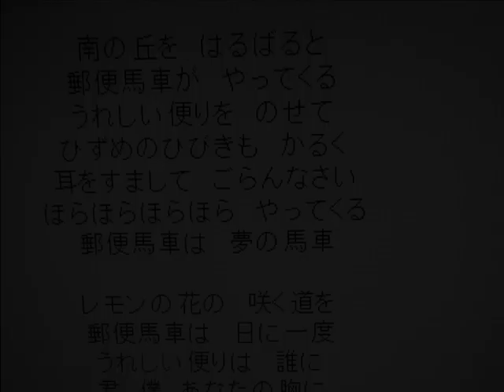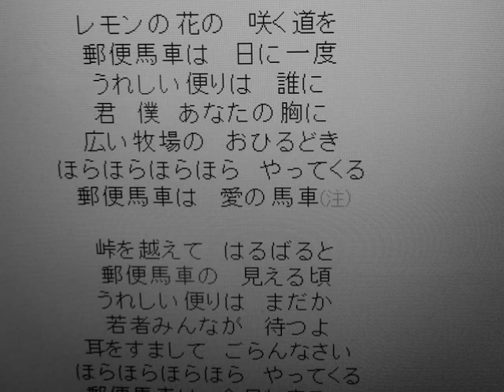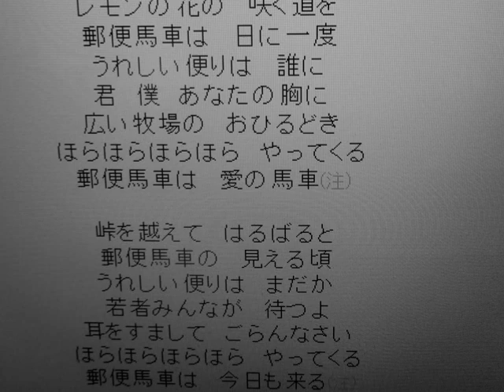「あこがれの郵便馬車」小原雄太郎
丘灯至夫　作詞、古関裕司　作曲で岡本敦郎さんが歌った懐かしの名曲である「あこがれの郵便馬車」を、カラオケで小原雄太郎が歌ってみました。